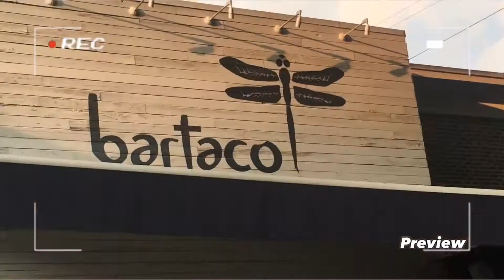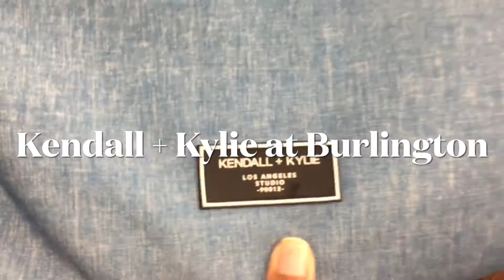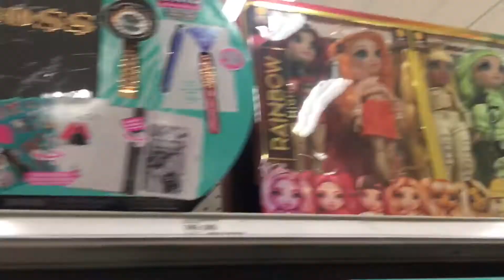💕END OF SUMMER TRIP TO ATLANTA | PART 1 | vivi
💕heyy guysss

✌🏼itsss vivi

✨today im on a end of summer trip in atlanta (part 1)

🛍i really enjoyed spending time with my family!!

Thank y’all sooo much for the new youtube subbies and views!

🎊i can’t believe we hit 50!! (We are almost at 60!!)

-💕byeeeeee

-unleash your most boldest looks when you shop at Stylish Trendz!!